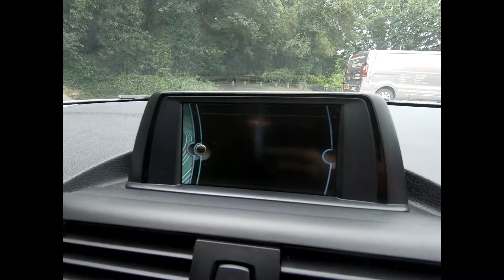YH63SKJ BMW 116